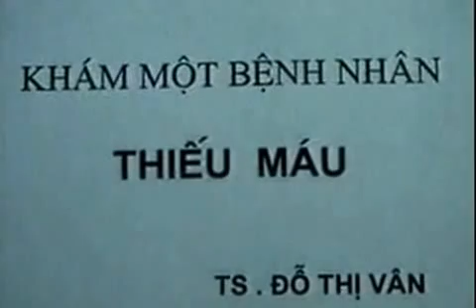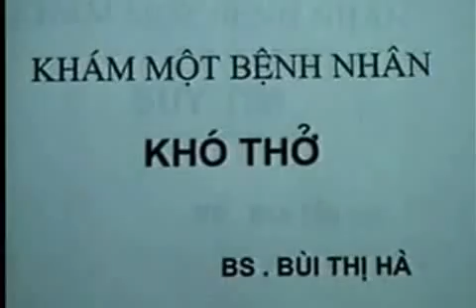Khám thiếu máu + khám khó thở part 1 - BM Nội ĐH Y Dược Hải Phòng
Clip được quay từ những năm 2000s